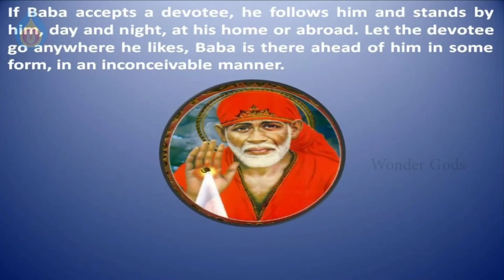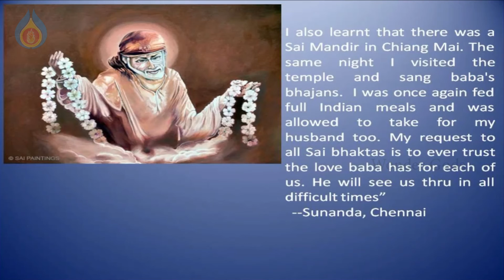Miracles of Sai Baba